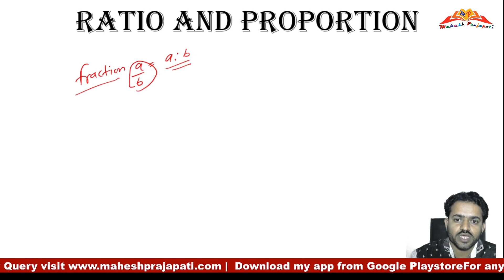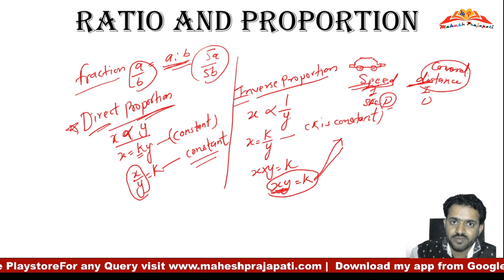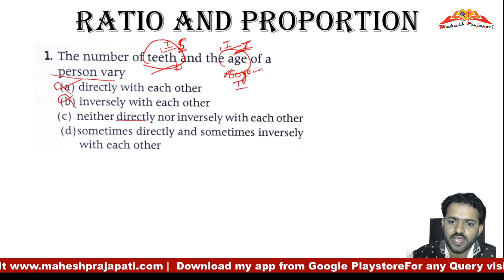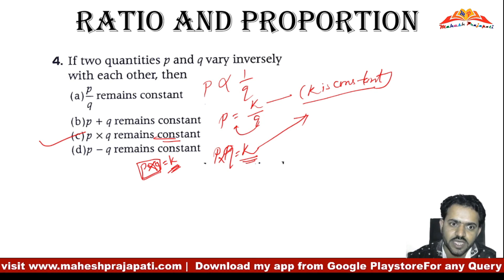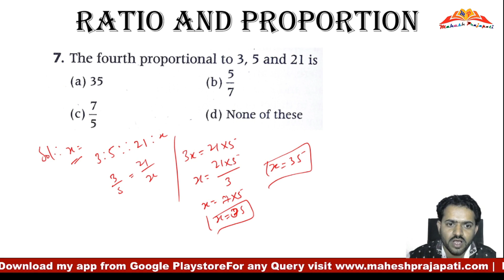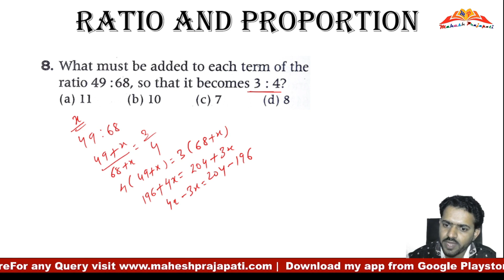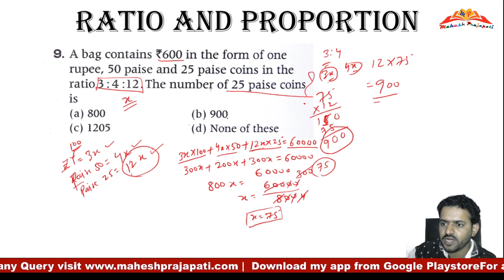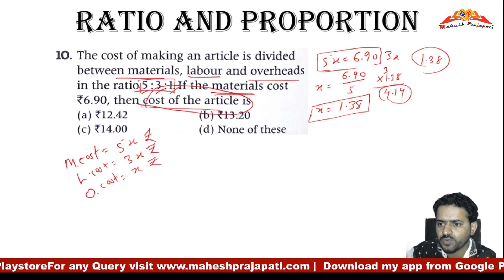🔥🔥 Ratio and Proportion | Navodaya Entrance Exam 2021 | ✍ Mahesh Prajapati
In this video you will learn how to solve sums related to ratio and proportion. This is also important topic for any other Entrance exam as well as Navodaya Vidyalaya Entrance Exam.

Class 10 Revision | Trigonometry | NCERT Solutions for Class 10 Maths | MathsTeacher. In this video Mahesh Prajapati Sir has revised class 10 trigonometry case study based questions for CBSE Class 10 Maths exam 2021

Quality Education,Better Results

ratio and proportion class9,
ratio and proportion examples,
ratio and proportion,
ratio and proportion ca foundation,
ratio and proportion concept for cat,
ration and proportion example with answer,
proportion